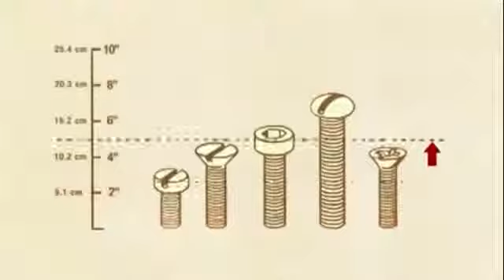Funny Ads Compilation 22